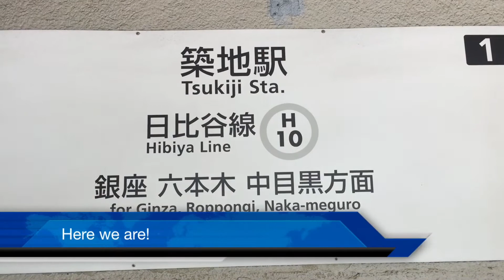Tsukiji Fish Market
My first time to Tsukiji was a BLAST! Even though I didn't wake up for the 5am auction, eating fresh oysters and frozen white strawberries was an experience in itself. Enjoy!